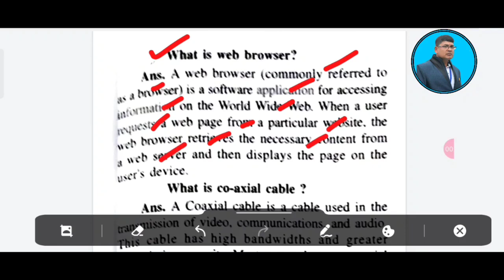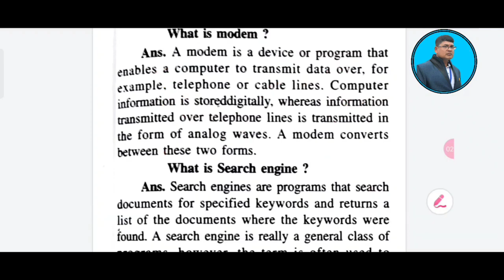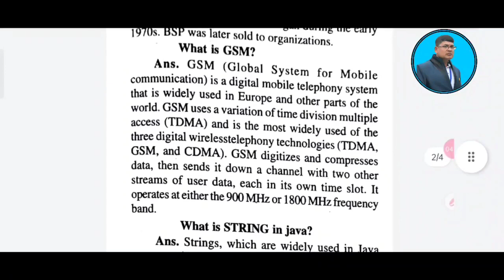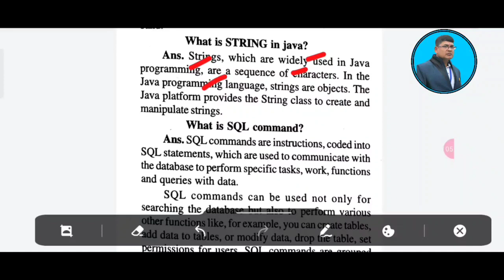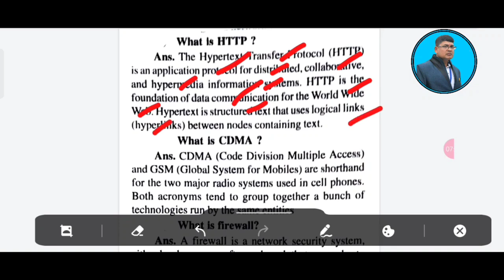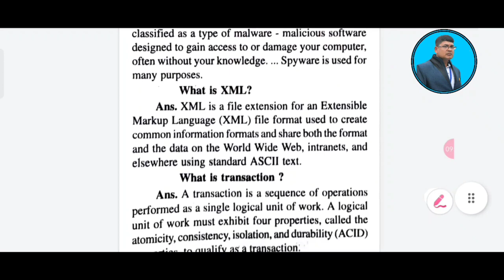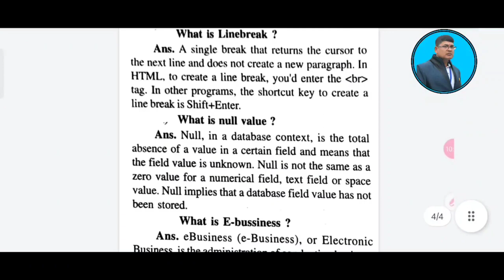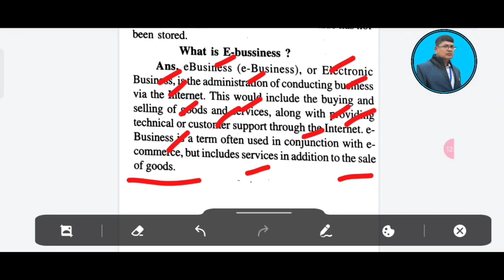INFORMATION TECHNOLOGY ll +2 2ND YEAR II 2 MARKS ll 2 MARK SELECTION QUESTION II +2 EXAM MCQ (IT)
INFORMATION TECHNOLOGY ll +2 2ND YEAR II 2 MARKS II 2 MARK SELECTION QUESTION II +2 EXAM MCQ (IT)

This video explains on the most probable 2 MARKS SELECTION questions and answers of INFORMATION TECHNOLOGY (IT)  for +2 2nd year students of chse odisha who are going to appear chse odisha +2 exam.it is strictly prepared according to the New question pattern of chse odisha and chse  syllabus 2023..